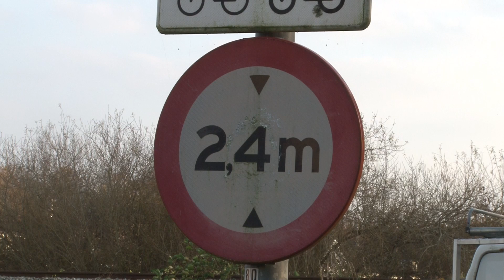Hoogezand - Busje botst op hoogtebeveiliging, treinverkeer gestremd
Hoogezand - Het treinverkeer tussen Groningen en Bad Nieuweschans heeft maandagmiddag een tijd stil gelegen omdat er ter hoogte van de spoortunnel in Hoogezand een busje tegen de hoogte beveiliging was gereden. De bestuurder van het busje had te laat in de gaten dat zijn bus te hoog was voor de spoortunnel en botste tegen de hoogte beveiliging aan, die daar door doormidden brak. Een medewerker van de gemeente heeft de rest van beschadigde beveiliging gedemonteerd. Waarom er is besloten om het trein verkeer stil te leggen is niet bekend, het ongeluk gebeurde ongeveer 30 meter voor de spoortunnel.